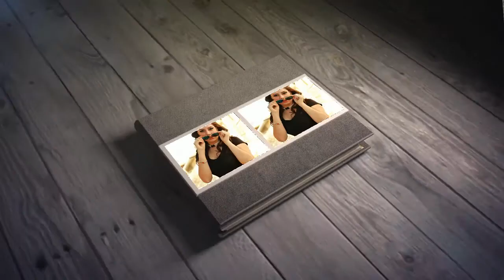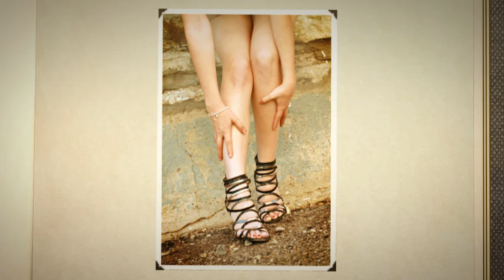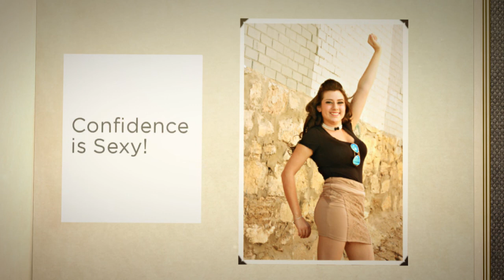Bianca's Sexy Pin Up / Glamour Photography Session by CelebrateSensual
A Sexy Pin Up / Glamour Photography Session by CelebrateSensual - Meet Bianca!